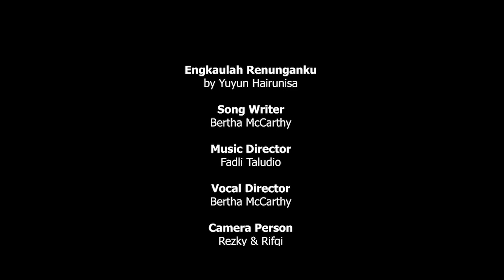DEBAT PAKAR HTN MARGARITO KAMIS DENGAN QODARI SOAL UANG KAMPANYE JOKPRO!!